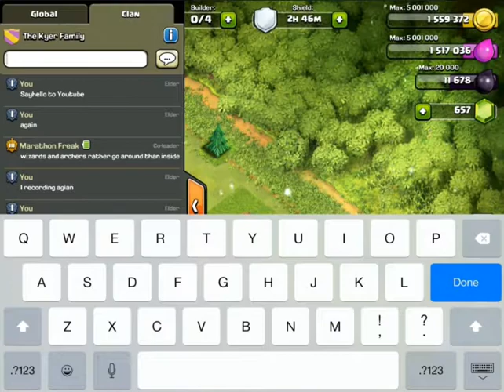Clash Of Clans JOIN MY CLAN!!!!!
Finally Clash Of clans Is Out.